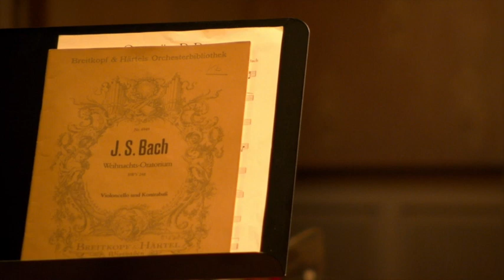JS BACH suite en ré BWV 1068 ouverture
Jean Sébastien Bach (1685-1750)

Suite Orchestrale No 3 en ré majeur BWV 1068
Oratorio de Noël BWV 248
Partie V : « Ehre sei dir Gott »
Partie VI : « Herr, wenn die stolzen Feinde schnauben »

Musique des Lumières

Marion Grange, soprano
Eléonore Gagey, alto
Jörg Dürmüller, ténor
Lisandro Abadie, basse

Facundo Agudin, direction

Orchestre Musique des Lumières

Violons
Joel Bardolet (premier violon solo)
Miri Yoo
Coline Ormond
Antonio Viñuales Pérez
Séverine Cozette
Jaume Guri Battle
Anna Morozkina
Jacek Swica
Olivier Piguet
Luis Montes
Anna Srodecka
Jean-Baptiste Navarro
Janina Müller
Philomène Michel

Altos
Jonathan Keren
Mila Gafner
Maria Kropotkina

Violoncelles
Alma Hernán
Gaëlle Lefèbvre

Contrebasses
Federico Abraham (solo)
Darija Andelic Andzakovic

Hautbois
Nathalie Gullung (solo)
Clothilde Ramond

Basson
Nicolas Michel (solo)

Trompettes
Jochen Weiss (solo)
Jean-Claude André
Sara Meier

Timbales
Laurent de Ceunink

Orgue
Simon Peguiron

Direction musicale
Facundo Agudin

Production artistique
Musique des Lumières

Administration
Nathalie Gullung
Mariella Bachmann

Régie plateau
Jonathan Héritier

Webmaster
Nicolas Michel

Graphisme
Aurélie Monnier

Production
Dider Humbert
Image & Son SA

Images
Hervin Geney
Benoît Grandclément
Melvin Ory

Technicien Regie
Dimitri Mahon

Carryl Montini

Lumière
Sébastien Bergot